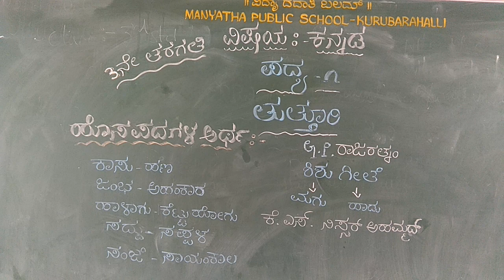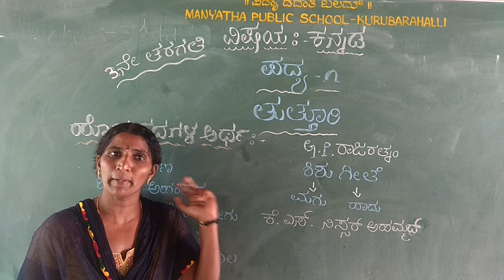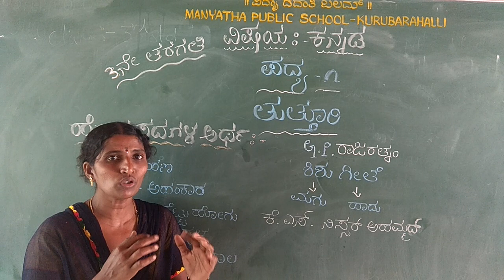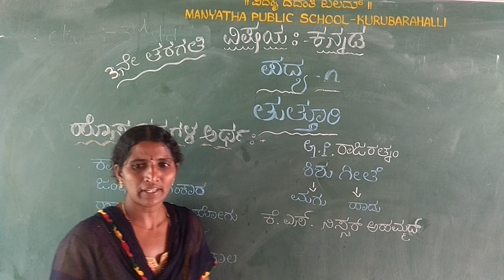STATE 3RD STANDARD KANNADA, TUTTURI (POEM) BY MEENAKSHI P MAM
MANYATHA GIRLS' PUBLIC SCHOOL KB'HALLI-577601, HARIHAR